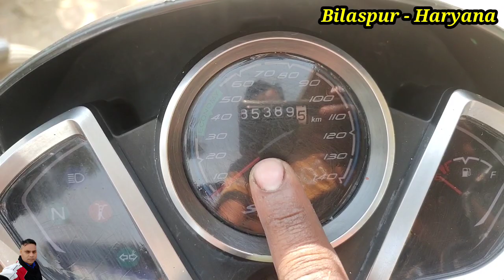क्या आपकी bike का भी हैंडल जाम रहता है // handle sound problem // handle jam problem // handle tite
Kya आपकी bike का भी हैंडल जाम रहता है